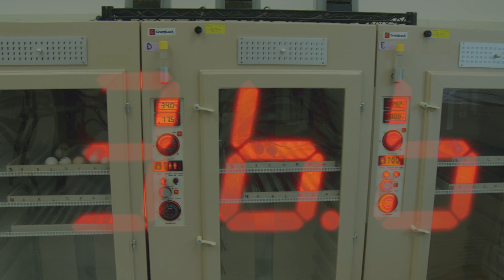Sometimes science is adorable. This is one of those times - Virginia Tech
Using Virginia Tech’s new Research Aviary, fish and wildlife conservation graduate student Sydney Hope investigates how the wood duck’s nesting environment affects its ability to perform certain behaviors important for survival, like leaving the nest to follow its family.